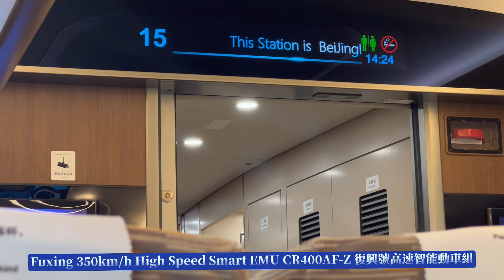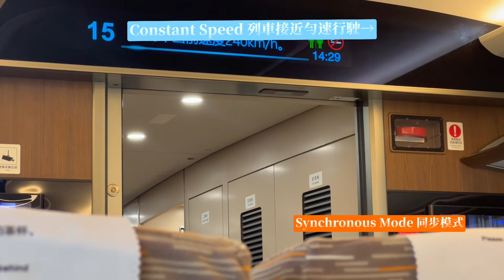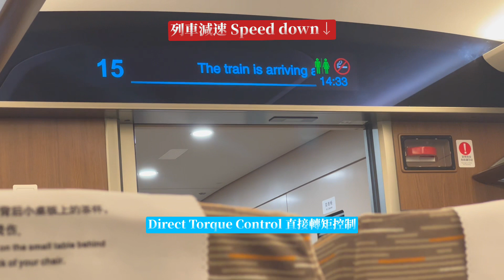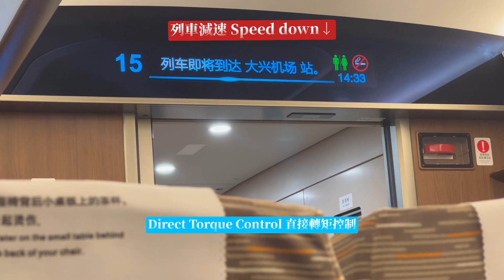Accelerate Sound of 350km/h Fuxing High-Speed EMU CR400AF-Z (CRRC IGBT VVVF) // 車內聽復興號智能動車組的超清晰加減速音